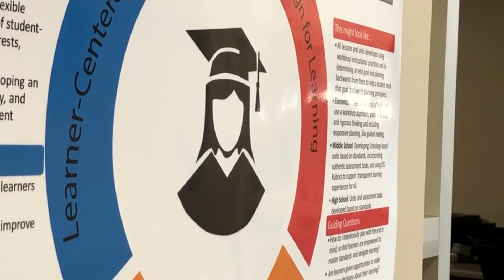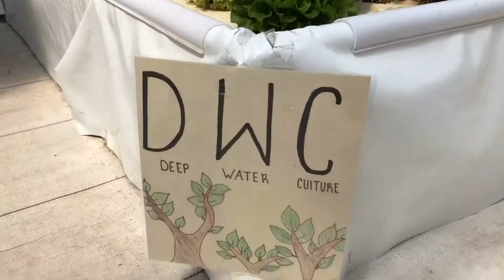R-5 HS HONORS SENIORS